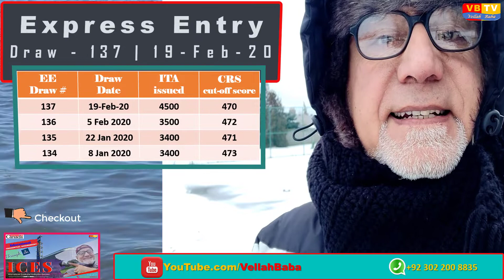Express Entry Draw # 137 | SINP OID Updatesایکسپریس اندراج ڈرا # 137 پر فوری اپ ڈیٹس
Hi Friends, this is quick update about the express entry draw 137 dated 19-Feb-20 plus updates about the SINP-OID wherein 646 EOI issued.
Express Entry Draw # 137 | SINP OID Updates
ایکسپریس اندراج ڈرا # 137 پر فوری اپ ڈیٹس
Website of Physician apply: physiciansapply.ca

There are 7 organizations currently designated by IRCC to provide Educational Credential Assessment report services, which are:
CES: Comparative Education Service: University of Toronto
ICAS: International Credential Assessment Service of Canada
WES: World Education Services Canada
IQAS: International Qualifications Assessment Service
ICES: International Credential Evaluation Service
 MCC: Medical Council of Canada (Professional body for doctors - Physicians (NOC 3111 or NOC 3112)
PEBC: Pharmacy Examining Board of Canada (Professional body for pharmacists - Pharmacists (NOC 3131)